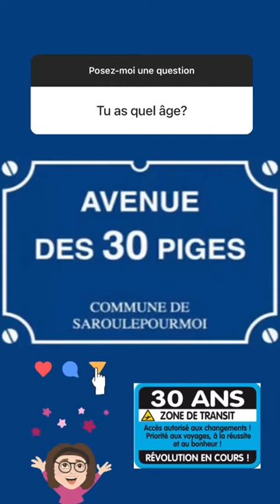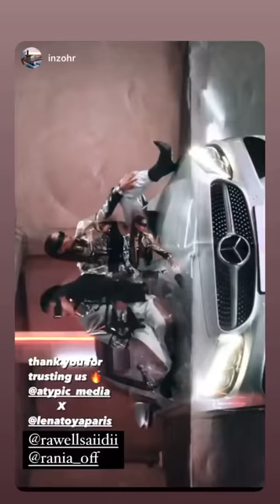RAWELL SAIDI - 10 Novembre 2021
Les amis on se retrouve pour mon vlog du 10 Novembre 2021 sur notre chaine - Pour retrouver tous mes vlogs direction ma playlist